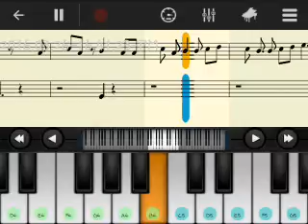Trulala tres Piano